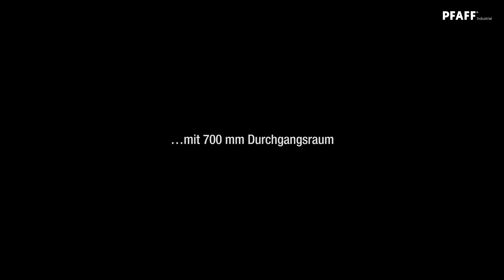PFAFF 5696 - Zwei-Nadel-Langarm-Doppelkettenstich Säulen-Nähmaschine mit Dreifachtransport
Zweinadel-Ziernähte an großen, sperrigen und voluminösen Teilen (Leder, technische Anwendungen, Dashboards)